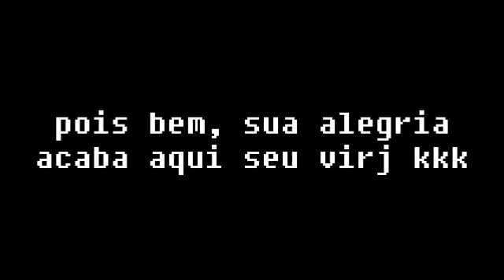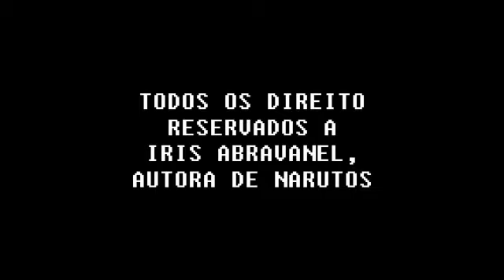narutos shipuda xicara (chikara - arco filler kk)